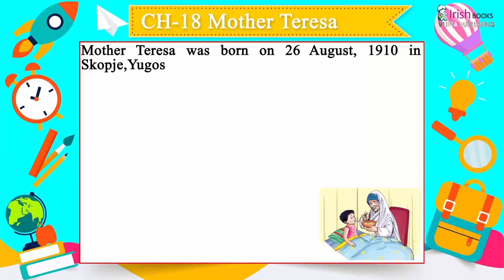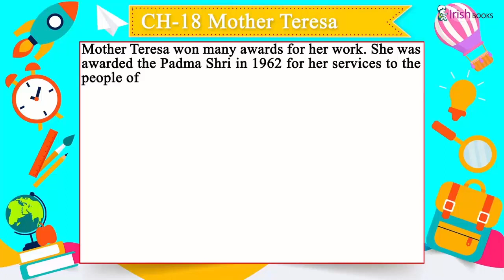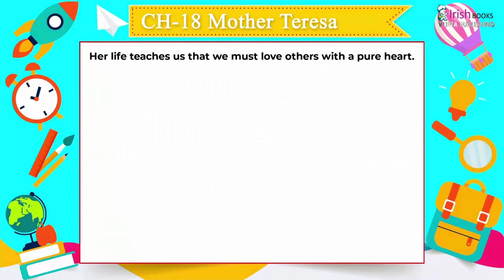MOTHER TERESA II CH-18 OF CLASS 2 II FIRSTPOST SOCIAL SCIENCE IRISH